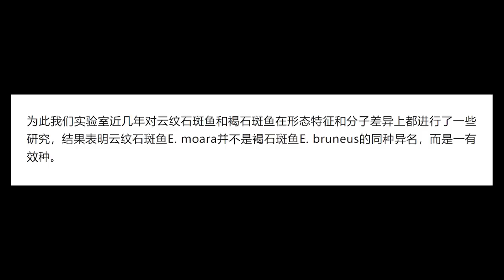30斤的巨大云纹石斑鱼，用白粥来涮，好吃的停不下来【小文哥吃吃吃】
我们保证所有在视频中使用的食材都是来自符合合法要求的渠道，与动物虐待无关！ 鱼越大越贵，帅小伙搞来一条三十斤的云纹石斑鱼，安排强哥同款粥底涮着吃！